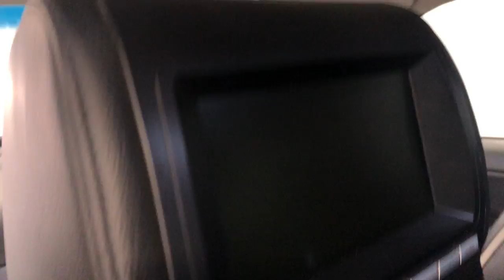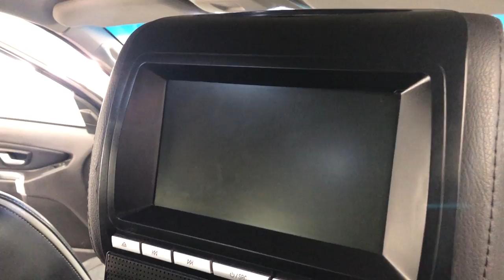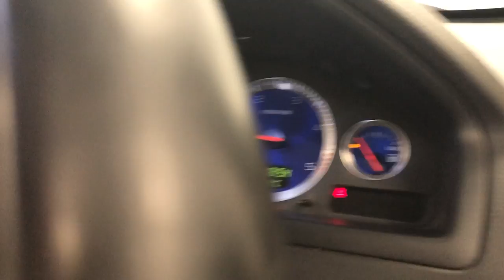Country Car Barford Warwickshire used Volvo XC90 for sale CV358DS